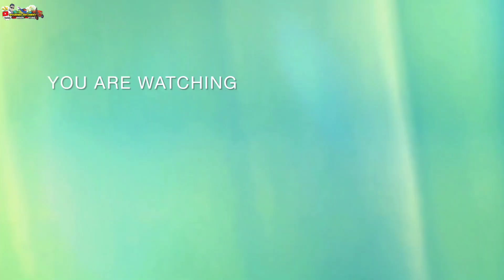รถสามล้อนั่งขับดัดแปลงไทยประดิษฐ์ || อู่วัชรกรยนต์ อ.เวียงเชียงรุ้ง จ.เชียงราย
รถสามล้อนั่งขับดัดแปลงไทยประดิษฐ์ || อู่วัชรกรยนต์ อ.เวียงเชียงรุ้ง จ.เชียงราย#รถไถนั่งขับ